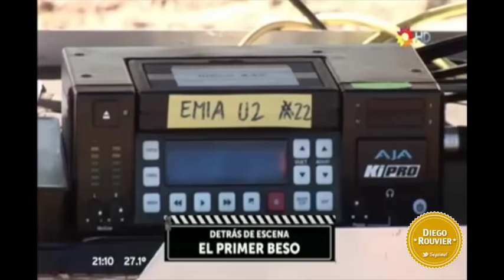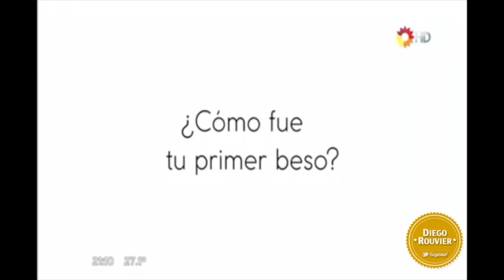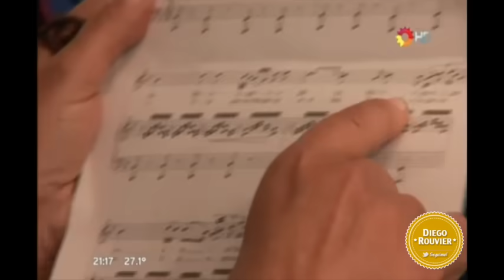Especial de Bloopers de Esperanza Mia - Programa Completo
Video del especial de bloopers de Esperanza Mia